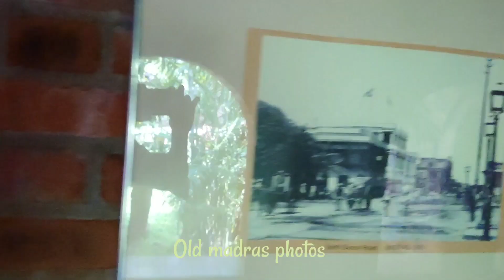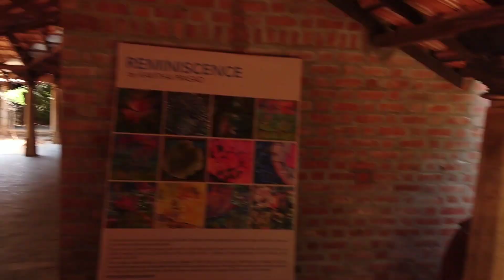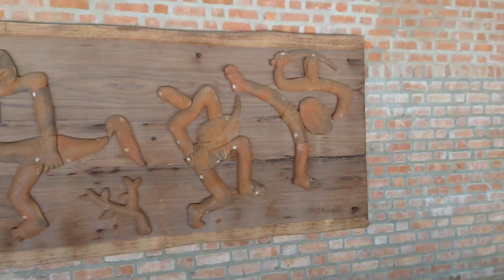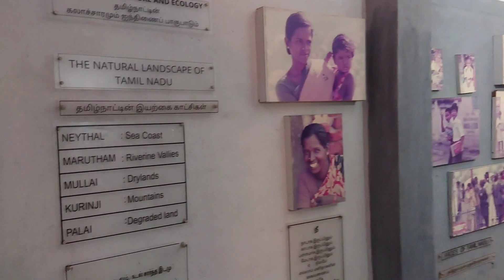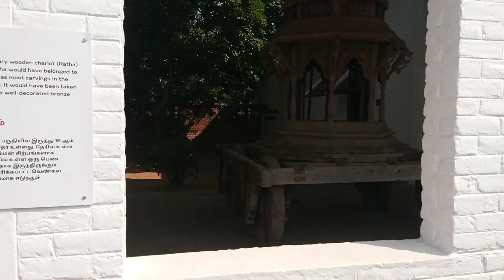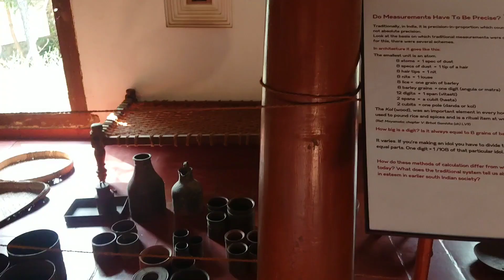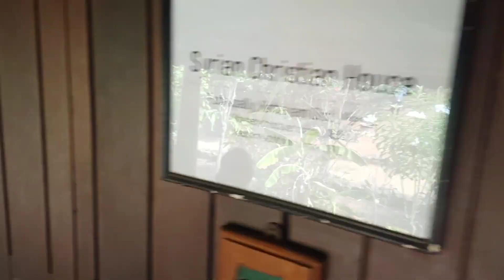DakshinaChitra Chennai Heritage museum. Best place to visit chennai - ECR.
Dakshina Chitra Best place to visit in Chennai - ECR
Traditional 4 states
- Tamil Nadu
- Andra pradesh
- karnataka
- kerala